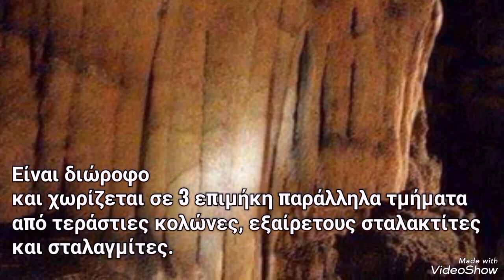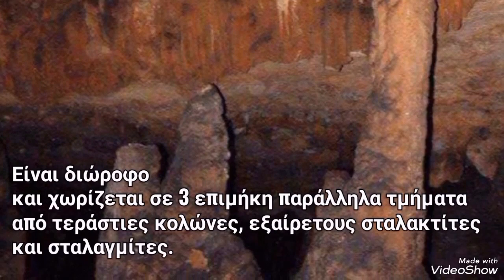Σπήλαιο του Πάνα ή Κερατέας ή Λόρδου Βύρωνα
Ελληνικός Ορειβατικός Σύνδεσμος Αθηνών
Είναι ένα από τα σπήλαια που κάποτε επισκέφθηκε με κίνδυνο της ζωής του (...) και ο Λόρδος Βύρων για αυτό έχει και την ονομασία ΣΠΗΛΑΙΟ ΛΟΡΔΟΥ ΒΥΡΩΝΑ.
Ένα από αυτά τα σπήλαια είναι και το σπήλαιο του Λόρδου Βύρωνα ή της Κερατέας ή Κερατοβουνίου για τους ντόπιους τσοπάνηδες, που βρίσκεται στο Κερατοβούνι (πιθανή ονομασία από την ύπαρξη χαρουπόδενδρων – τα χαρούπια λέγονται και κέρατα ή ξυλοκέρατα) και σε υψόμετρο 548 μ., στα ΝΔ της Κερατέας.
Εμείς όμως είπαμε να το ονομάσουμε σπήλαιο της Κοιμωμένης. Εξάλλου, επίσημη ονομασία δεν έχει, οπότε είχαμε το δικαίωμα να το κάνουμε (αργότερα θα δείτε και τον λόγο).
Το μήκος του σπηλαίου είναι 60 μ., το πλάτος του 35 και το ύψος οροφής του κυμαίνεται από 5 - 10 μ. Είναι διώροφο και χωρίζεται σε 3 επιμήκη παράλληλα τμήματα από τεράστιες κολώνες, εξαίρετους σταλακτίτες και σταλαγμίτες. Από το πρώτο τμήμα, με απότομη ανάβαση 5 περίπου μέτρων, αρχίζουν διαδοχικά τα άλλα τρία διαμερίσματα με κατηφορικό δάπεδο. Το τελευταίο βαραθρώδες, διατηρεί στον πυθμένα του νερά με βάθος ανάλογα με την εποχή. Είναι το βαθύτερο σημείο του σπηλαίου, με υψομετρική διαφορά από την είσοδο του 28 μέτρων. Παρακάτω, η χαρτογράφηση της Άννας Πετροχείλου (...
Από αρχαιολογικής άποψης έχουν βρεθεί μυκηναϊκά όστρακα, αλλά σοβαρή ανασκαφή δεν έγινε ποτέ, παρά μονό λαθρανασκαφές εδώ και πολλά χρόνια…
Το σπήλαιο σήμερα είναι ακόμα ζωντανό. Έχει αρκετή υγρασία για να μπορέσει να διατηρήσει τον υπέροχο σταλακτιτικό και σταλαγμιτικό διάκοσμο που διαθέτει, αλλά και σε μερικά αλλά σημεία υπάρχουν μικρές λιμνούλες με κρυστάλλινο νερό.
Επίσης έχει -όπως αναφέραμε- αρκετές αίθουσες και θαλάμους, αλλά και σημεία όπου θα χρειαστούν σχοινιά για ανάβαση / κατάβαση. Συνολικά καταλαμβάνει έκταση 950 μ2 και εξερευνήθηκε σε σπηλαιολογικό επίπεδο από το ζεύγος Ι. & Α. Πετροχείλου, αλλά και από τον σπηλαιολόγο και συγγραφέα Ν. Λελούδα.9
Για το τέλος, άφησα τον λόγο για τον οποίο το ονομάσαμε σπήλαιο της Κοιμωμένης.
Περίπου στο μέσον του σπηλαίου και αρκετά πλάγια κάτω από την οροφή του, υπάρχει ένας σχηματισμός, φυσικός λογικά. Αυτός ο σχηματισμός μοιάζει με μια γυναικεία ύπαρξη, η οποία φοράει ένα πέπλο λευκό και κοιμάται στο πλευρό ενός ασβεστολιθικού διάκοσμου. Ίσως παιχνίδια του μυαλού, του φακού, η της μητέρας φύσης, όπως και να χει το σπήλαιο έχει ακόμα φωνή και ζητεί την βοήθεια μας…
ΠΗΓΉ ΕΔΏ